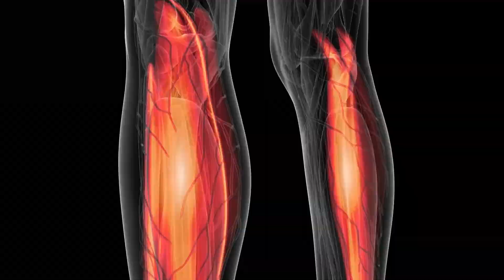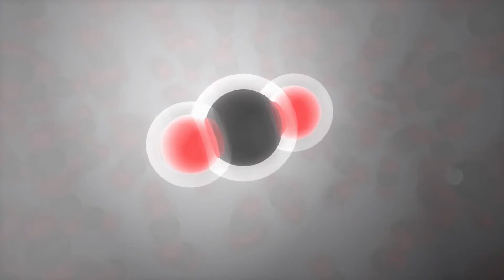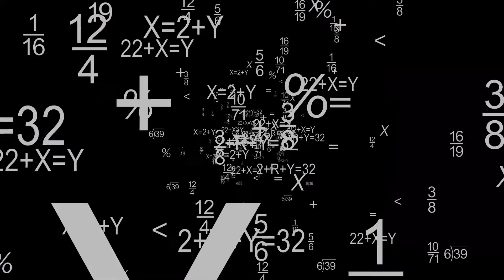SpaceX First Mars Visitors Could Die!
Elon Reeves Musk is known for his unconventional ways, peculiar ideas, and unique talent to bridge the line between fantasy and reality. The self-made billionaire is the CEO of Spacex, Tesla, and many more that happen to be at the top of their respective fields. It's no secret that this South-African business tycoon has had his eyes set on starship Mars landings for quite some time. Elon Musk's infatuation and obsession with the idea of making humankind an interplanetary species led to the establishment of his latest venture SpaceX along with Elon Musks mars plan.

In 2002, he founded Spacex with a single goal in mind; to make the far-fetched dream of living on Mars a reality.
SpaceX is now a world-renowned aerospace manufacturer and space exploration company with its headquarters in Hawthorne, California. With the latest and most sophisticated technologies, they are the leading producers of the starship and falcon heavy space vehicles which are made at the starbase facility in Texas, United States. Through this venture, Musk intends to reduce space transportation costs, which are assembled into interplanetary travel and make the concept of colonization on Mars by human beings become an actual possibility.

Welcome to Luxury Tech! Here you will find awesome videos about SpaceX, Starship, and much more!